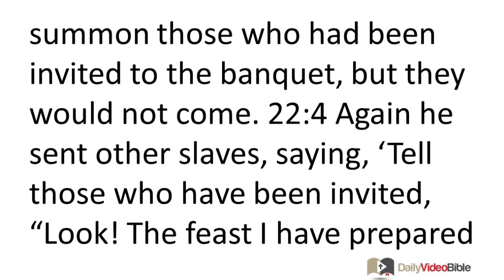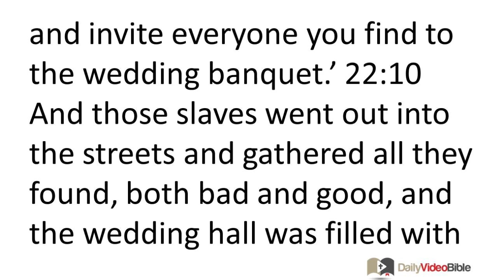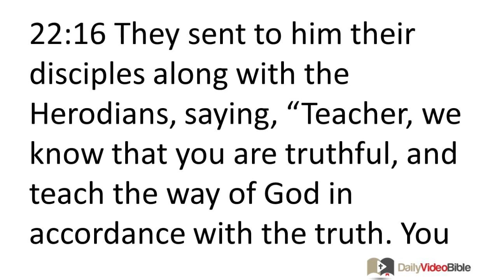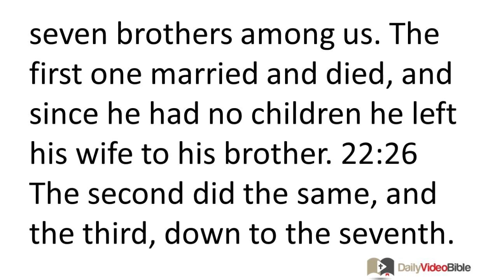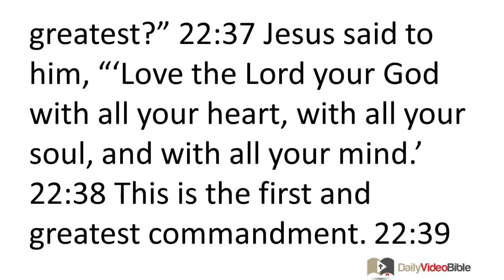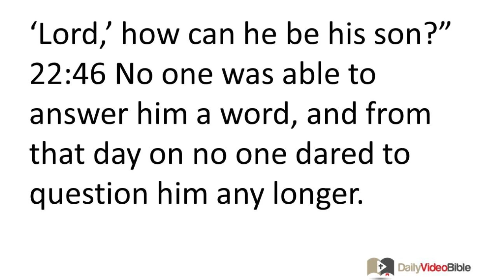January 22 Matthew 22 New Testament for the Daily Video Bible DVB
Matthew 22:34-40 - The Greatest Commandment

22:34 Now when the Pharisees heard that he had silenced the Sadducees, they assembled together. 22:35 And one of them, an expert in religious law, asked him a question to test him: 22:36 "Teacher, which commandment in the law is the greatest?" 22:37 Jesus said to him, "'Love the Lord your God with all your heart, with all your soul, and with all your mind.' 22:38 This is the first and greatest commandment. 22:39 The second is like it: 'Love your neighbor as yourself.' 22:40 All the law and the prophets depend on these two commandments."